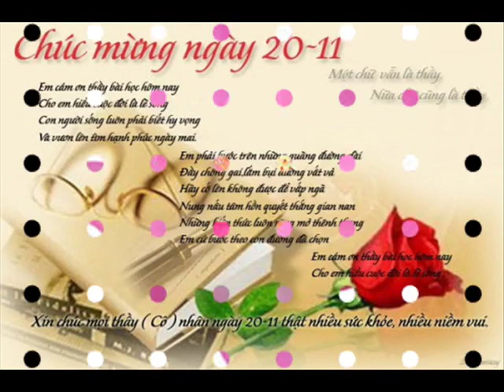ID 83 P1 92098 31